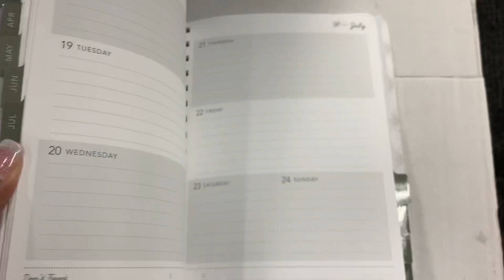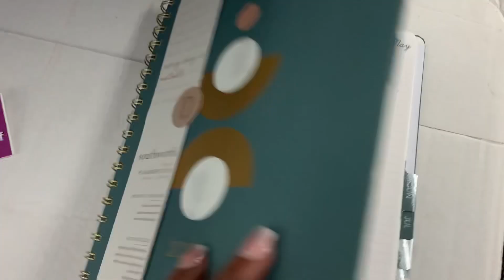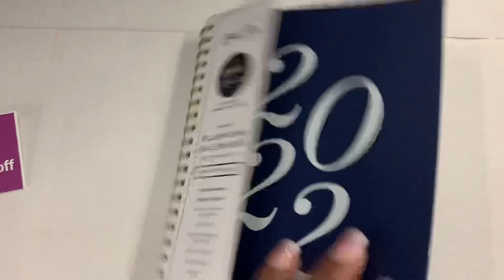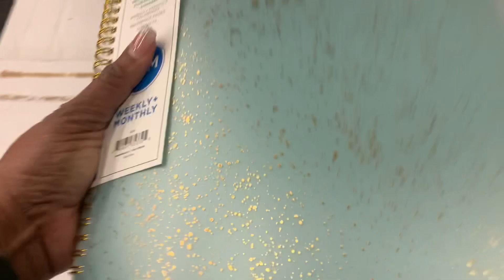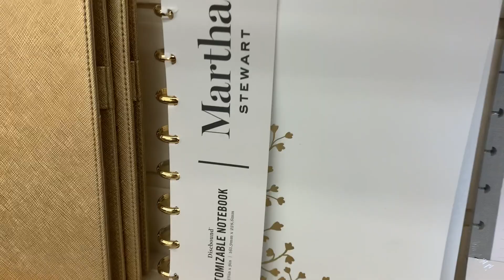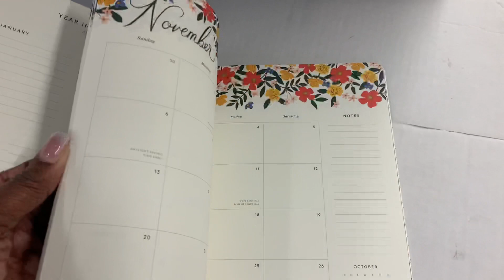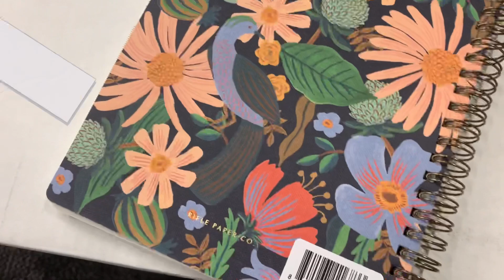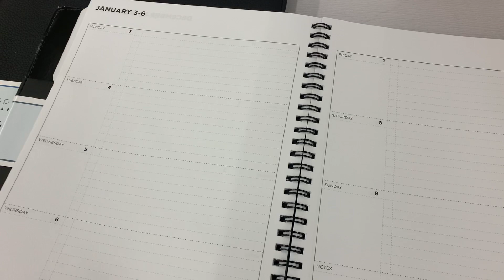PLANNER SHOPPING for Next Year | Staples In-Store @Yo-Yo Finds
Come with me PLANNER SHOPPING for Next Year at Staples, to see what Staples has to offer you in there 2022 PLANNER LINEUP with Blue Sky, Southworth (a new awesome brand I had not heard of but, their not to be missed!), and Martha Stewart Notebooks and Planner Accessories. The variety that Staples offers in Planners Notebooks and Planner Accessories must be seen and I got you the video!

The Planner line at Staples needs a closer look by all planner girls, it offers a variety planner sizes and Planner layout for Business Planner, Personal Planner,  Menu Planner and List Planner. The Planner sizes range from Big Planner, Classic Planner and Pocket Planners. The pricing on all the Planners and notebooks are affordable.

Blue Sky Planner is highly represented in Staples and along with Stoneworth, a line I hadn't seen before and I was thoroughly impressed with these planners against Blue Sky Planners.

If you like what you see and are looking for affordable Planners in a variety of Planner options, check out my other planner videos in my Playlist from other stores like Joann, Michaels Target HomeGoods, TJ Maxx, and more.

I appreciate you stopping by and checking out my video. Happy Finding!